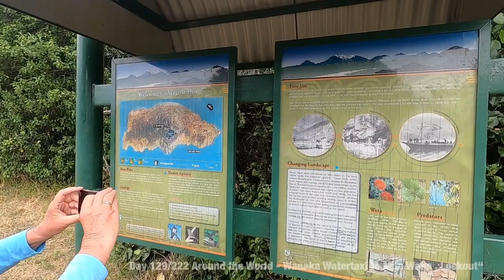Day 129/222 Around the World - Wanaka Watertaxi to Mou Waha „Lockout“